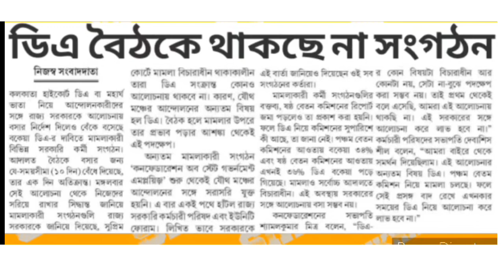ডিএ নিয়ে আলোচনায় বসবে না কর্মী সংগঠন ৷৷ Da News Today West Bengal ৷৷ Da Case Update Today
da news latest
da update
wb da